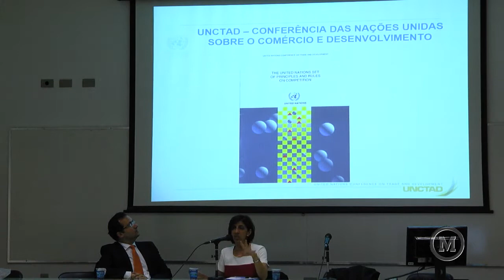Direito e Política da Concorrência no plano Internacional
Data: 22/05/ 2018
Faculdade de Direito